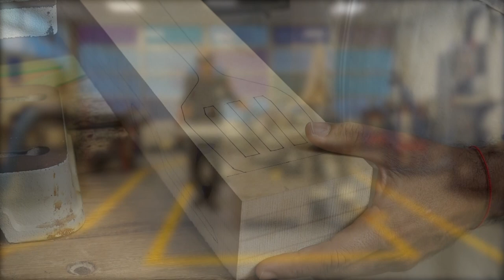Modelado en madera de utensilio para cocina (versión corta)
El profesor Libardo Reyes nos explica como realizar un modelado de madera para un utensilio de cocina.